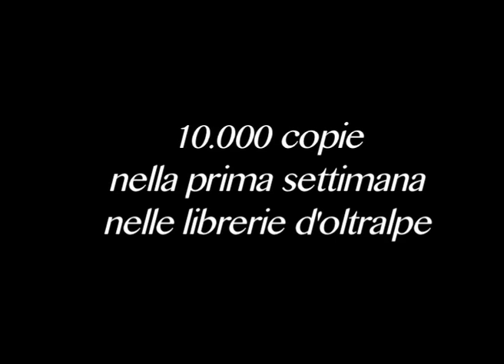"Il mio miglior nemico" di David B. e Jean-Pierre Filiu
"IL MIO MIGLIOR NEMICO. Storia delle relazioni tra Stati Uniti e Medio Oriente (Prima parte: 1783/1953)" di David B. in collaborazione con lo storico Jean-Pierre Filiu, il primo volume di una trilogia destinata a imporsi come uno dei più importanti testi di approfondimento sulla questione mediorientale.
In uscita il 03/10/12 da Rizzoli Lizard.

Video realizzato da Studio PEPE NYMI